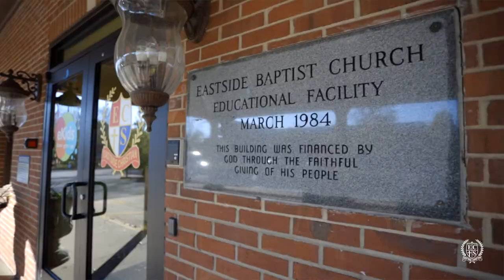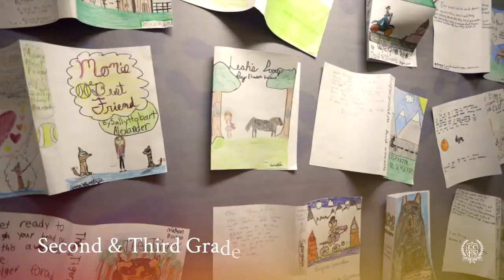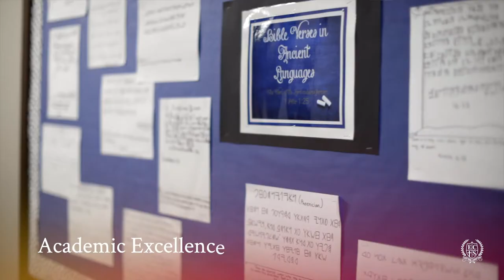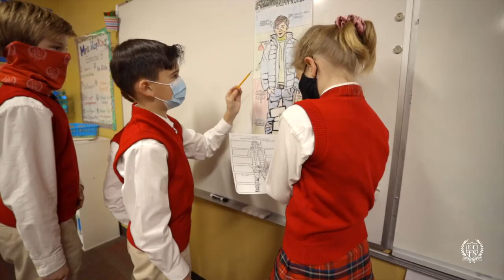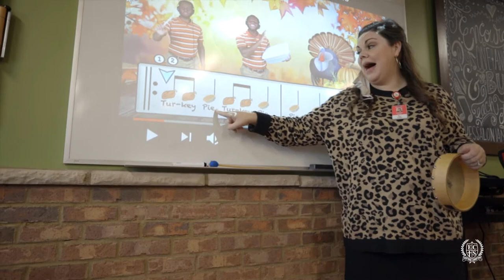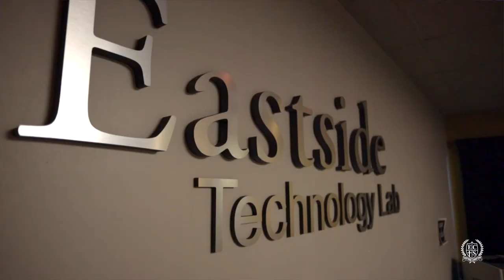Eastside Christian School Virtual Tour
Spots are filling up quickly for 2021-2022! Learn more about what sets Eastside Christian apart and apply at eastsidechristianschool.com. Special thanks to our video production class for their work on this virtual tour!